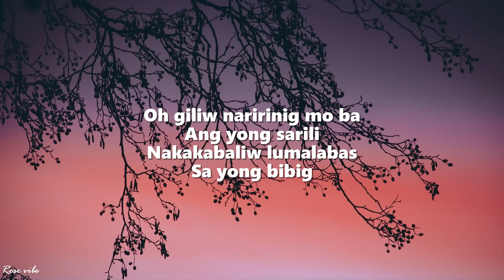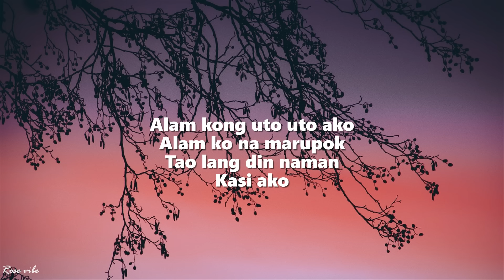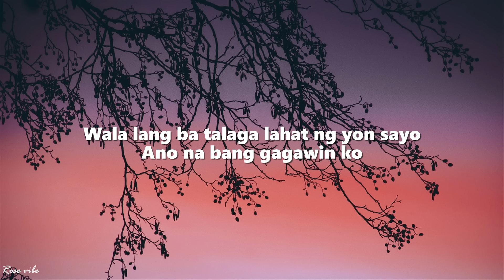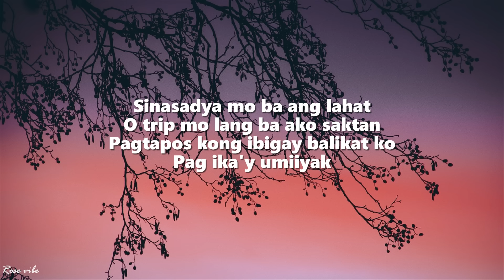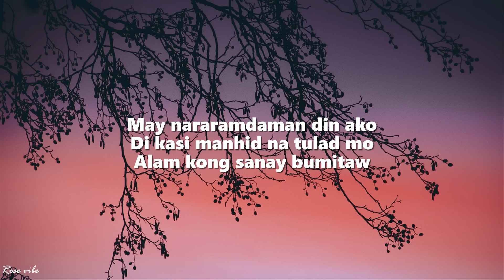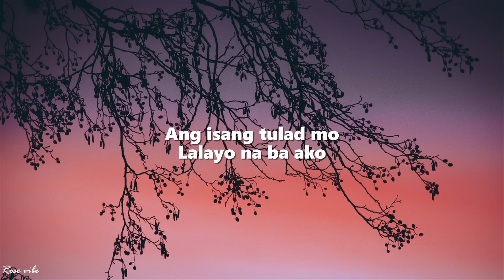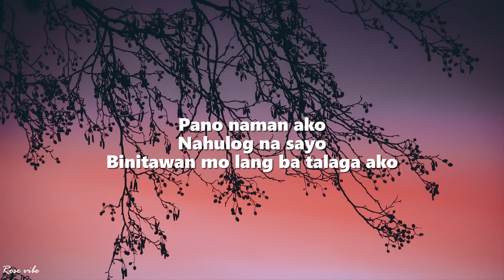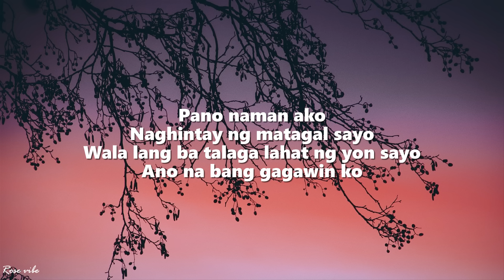Zack Tabudlo - Pano (Lyric Video)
Pano - Zack Tabudlo

kasi ako